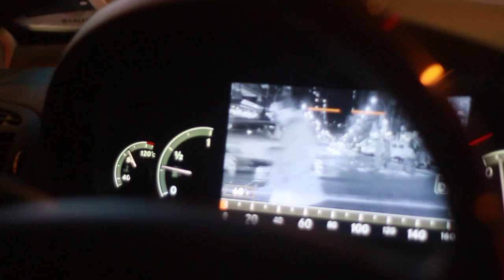G-Lloyd "Ride With Me" (Official Video)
FOLLOW G-LLOYD ON INSTAGRAM/TWITTER : @CROOKLYNBORN, FACEBOOK: GEE LLOYD

G-LLOYD INTRODUCES YOU TO THE INTRO FOR HIS 3RD MIXTAPE "THE STATEMENT"